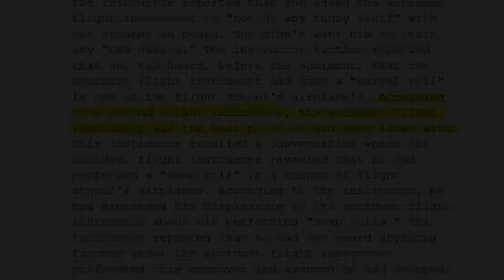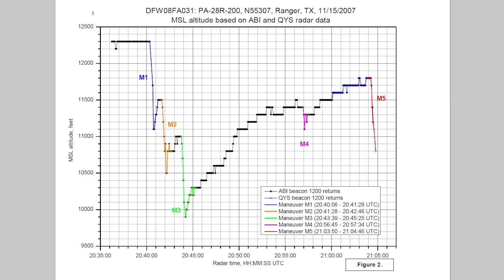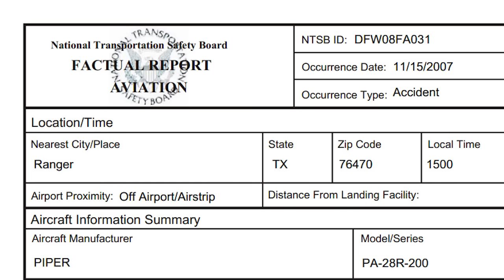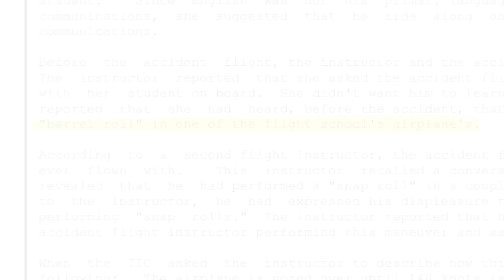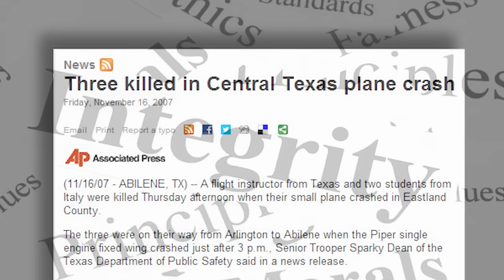Accident Case Study: Everyone's Problem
Description: The Air Safety Institute’s Accident Case Study: Everyone’s Problem takes a look at a flight training accident in Texas that killed a flight instructor and two students on November 15, 2007. The video was originally developed for ASI’s online Flight Instructor Refresher Course, and holds lessons for all of us—not only as pilots and CFIs, but as friends, peers, and co-workers.